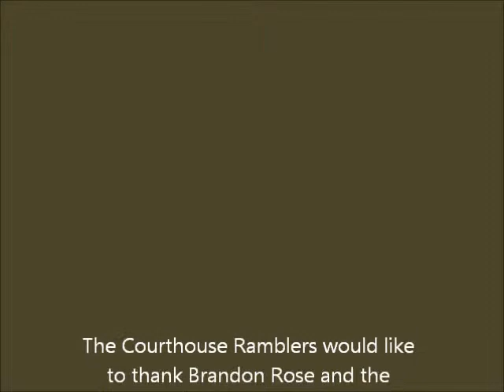Let's Go to the Fair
The Courthouse Ramblers live at the Northern California Bluegrass Society's 2011 Good Old Fashioned Bluegrass Festival.